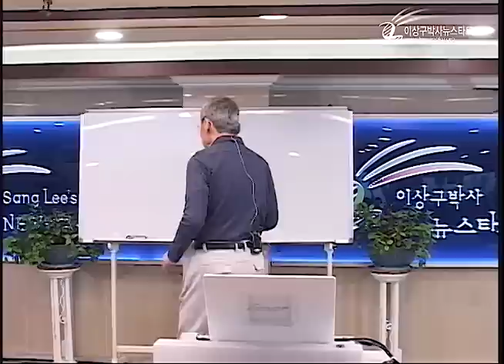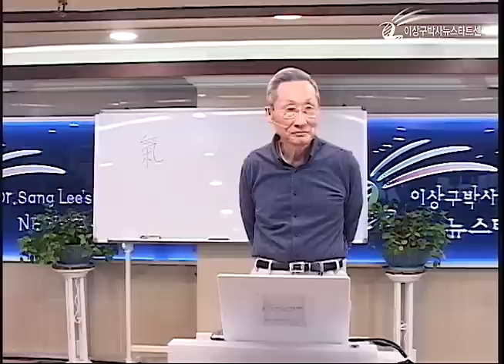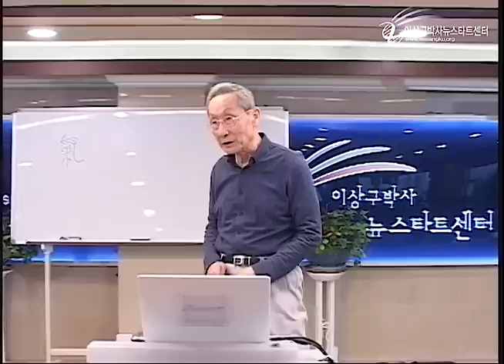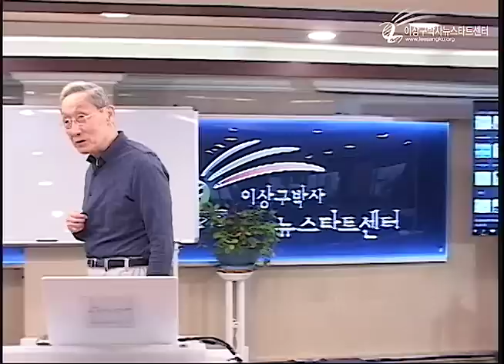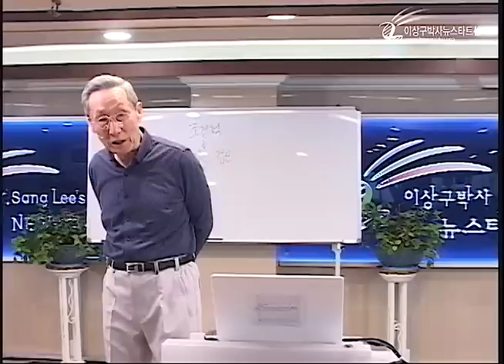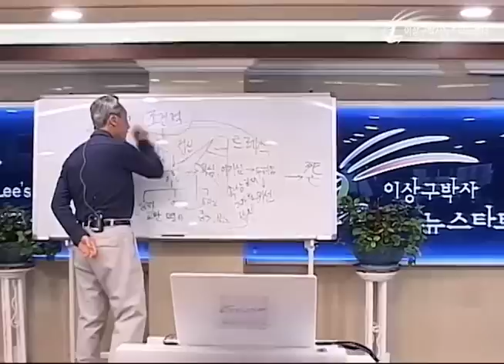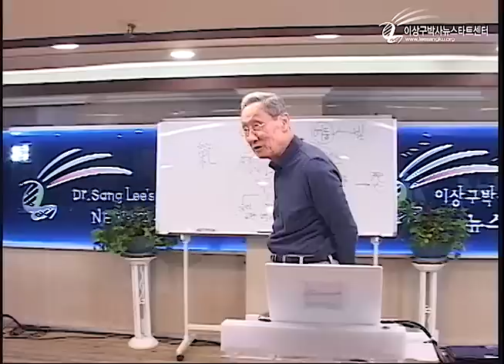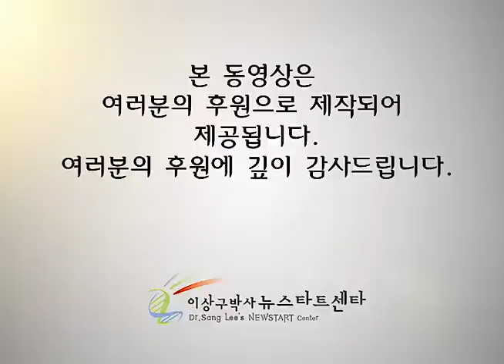R226 16 스트레스의 궁극적 해소